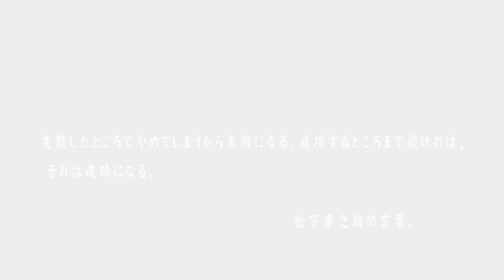FDS 2012 disc dog pre